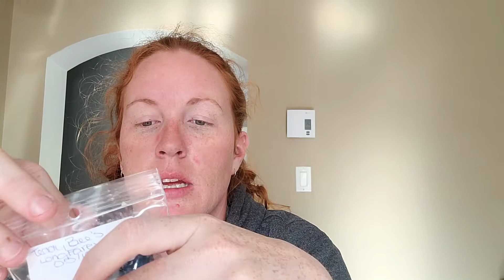Friend Mail Wax Haul (Teddy Bees)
so excited to finally get to try out some teddy bees